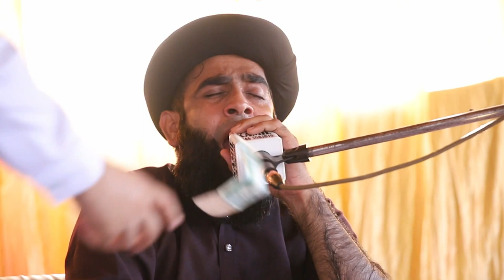Allama Farooq ul Hassan حضرت علامہ مولانا مفتی فاروق الحسن صاحب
شہدائے کربلا کانفرنس